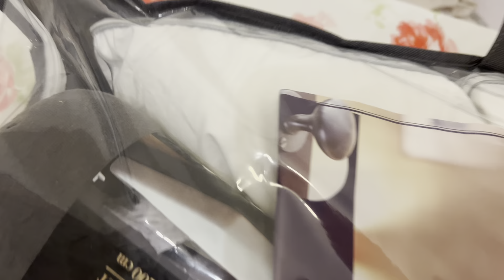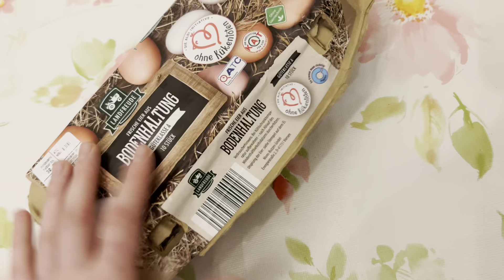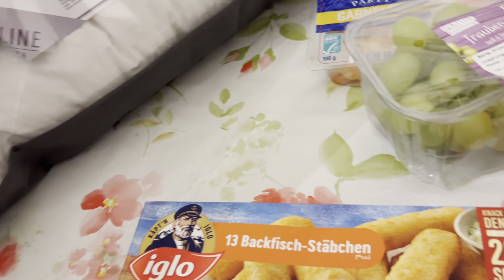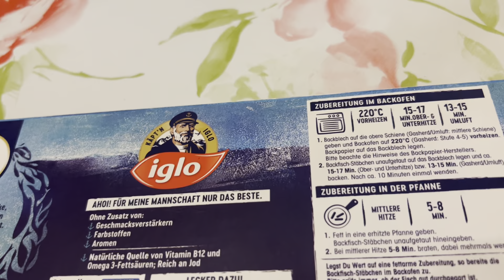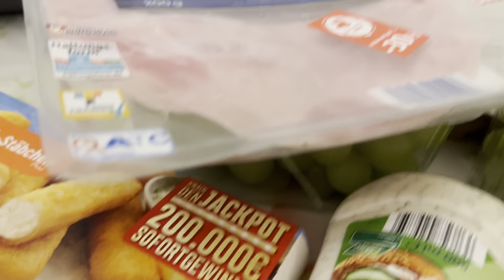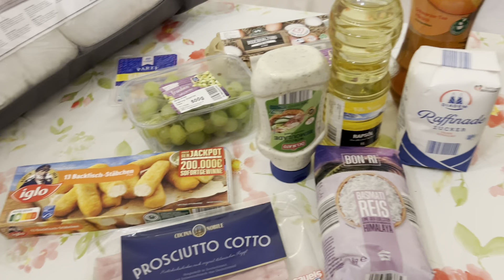Беженцы из Украины в Германии , что мы купили для дома ! Цены на продукты в Германии